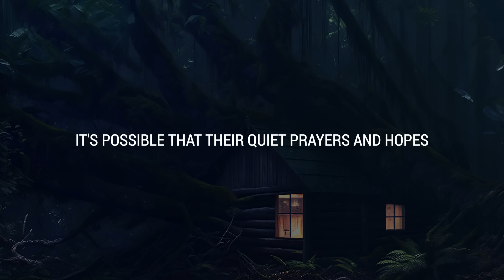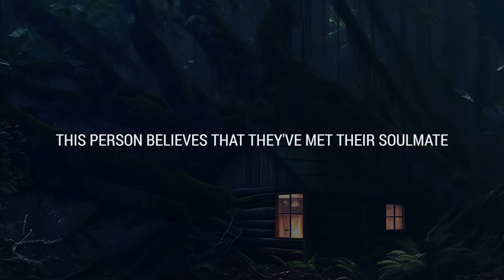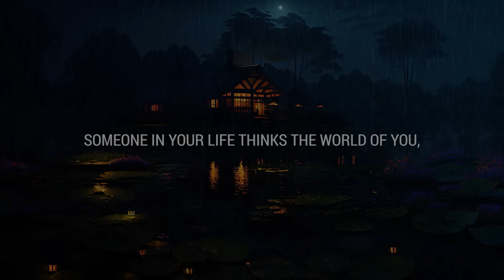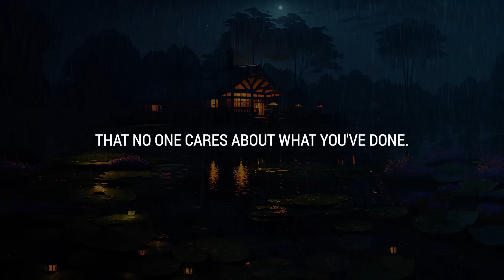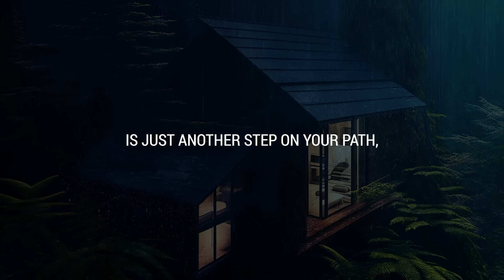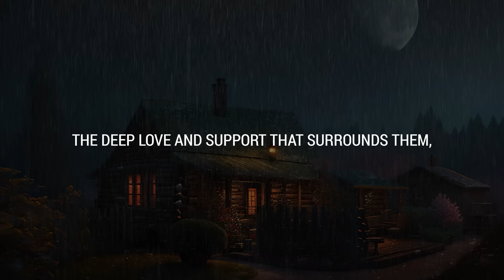💌 Someone in your life thinks the world of you, and they can't wait for that moment when...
If you’re seeing this video, the Universe has a message for you: Someone in your life thinks the world of you, and they can't wait for that moment when...